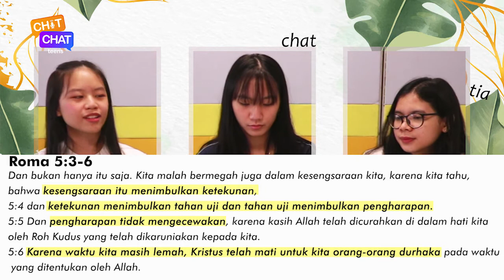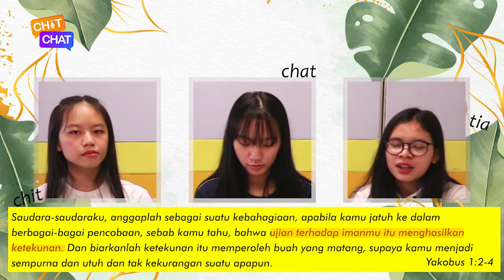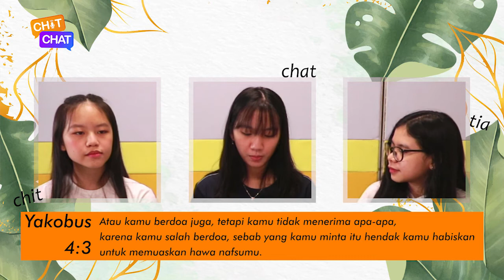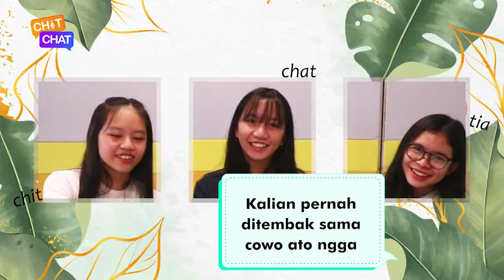FIRST Q&A | Chit Chat Teens Ep.09 | 28 November 2020